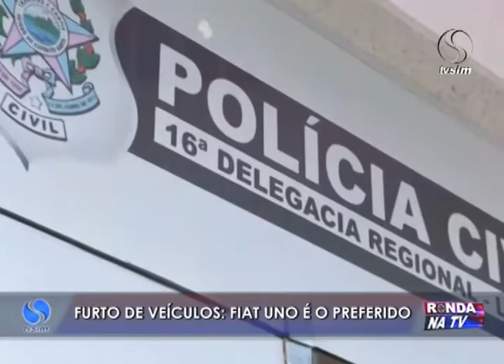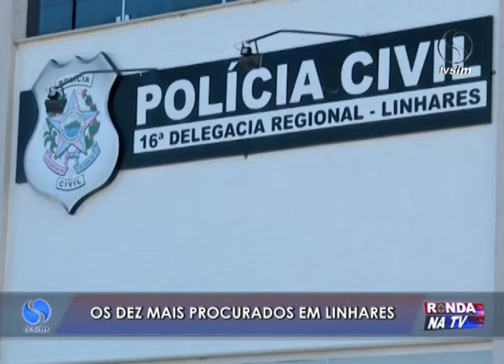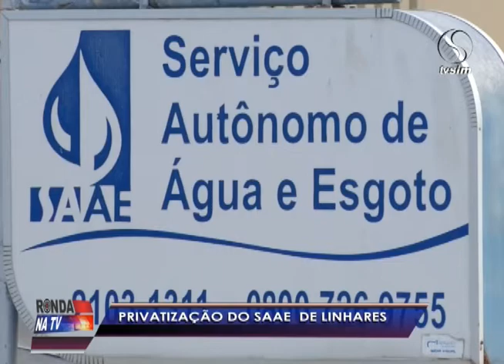Ronda na TV 20 05 2016